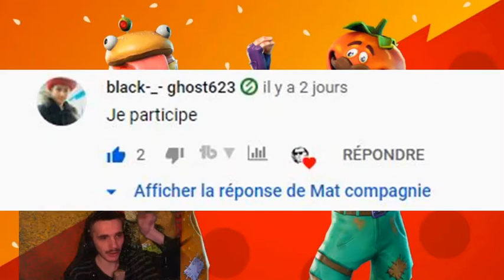calendrier de l'avent l'etrange noel de mr jack 5 et 6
Bonjour a tous voila ma nouvelle vidéo